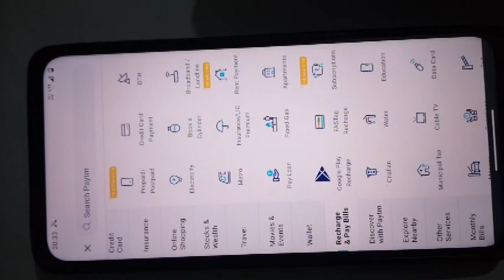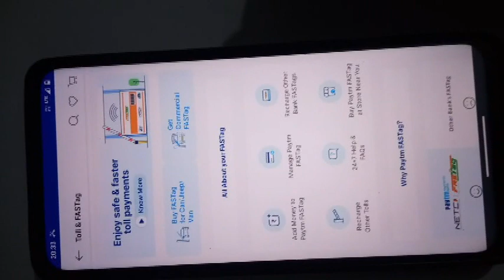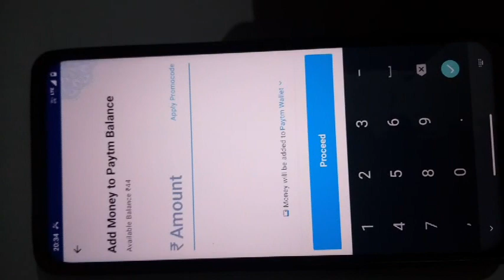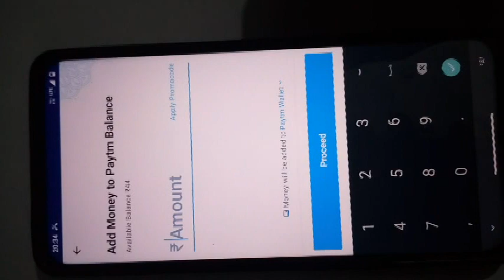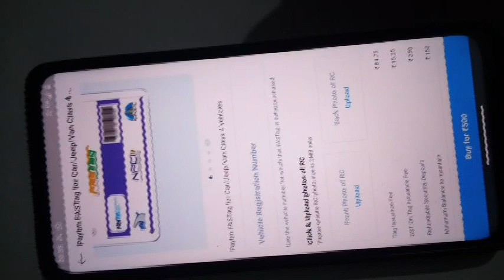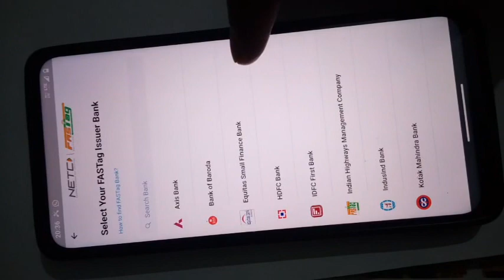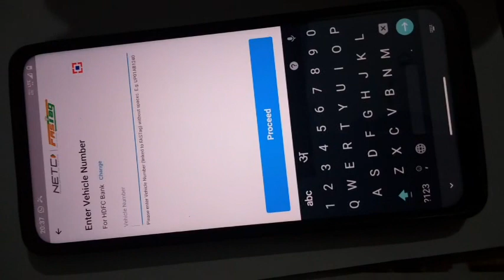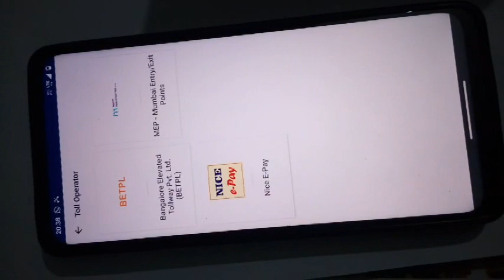how to recharge fastag 2021.फास्टैग रिचार्ज कैसे करें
recharge your fastag with quick and without any risk.
self mode by paytm.